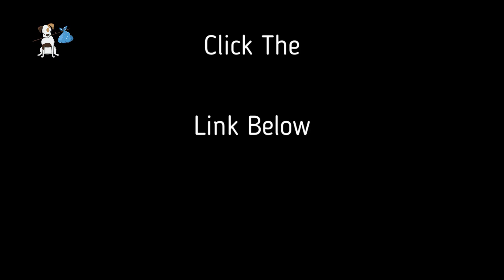Top 10 Good Dog Breeds for Hiking: Discover Your Ultimate Trail Companion!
Remove All The STRESS of Owning a Dog: Train your Dog NOW

We all know good dog breeds for hiking like Timmy and Lassie, Dorothy and Toto, Scooby and Shaggy; we humans develop deep relationships with our fellow dogs. And if you enjoy outdoor adventures, there is no one who is better at your side than a four-legged friend.

Not all dogs, however, are appropriate for all people and good hiking dogs. For instance, a Doberman Pinscher may not be the perfect pet for an elderly person. Following the same principle, an outdoor man will find that a teacup poodle will not be able to peck him in the wild.

So if you're considering getting a dog and being adventurous, you might want to pick up an animal breed that can keep up with the trails. Whether you want to climb the peaks of snow-capped peaks or descend into desert gorges and rivers, you know what? There is a breed of dog that is the perfect way to go with you as a good dog breeds for hiking,